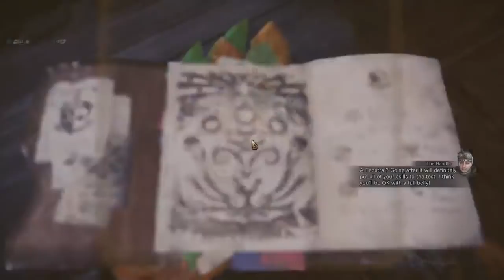Sword and Shield only playthrough Nergigante farming 14 9 part3 flavio